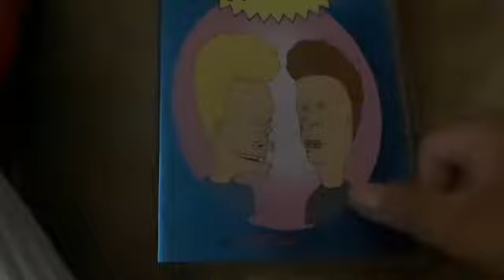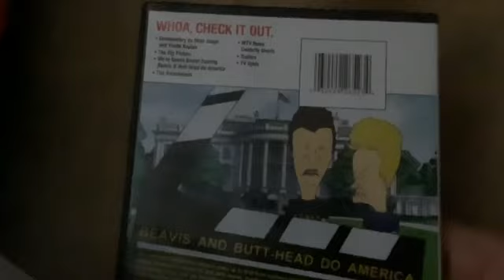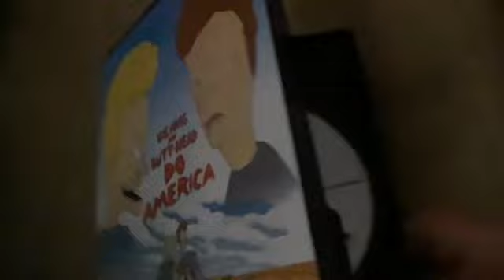November 24, 2024